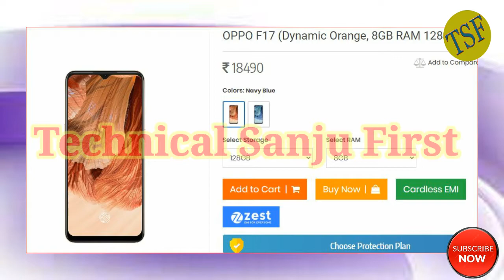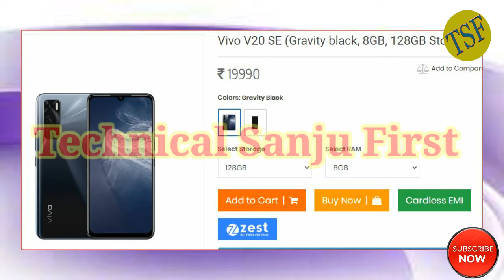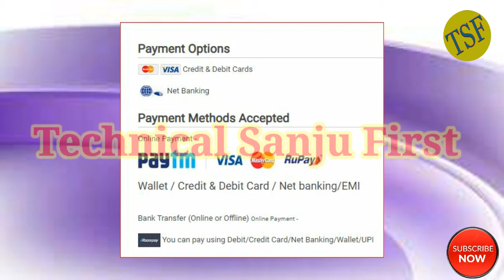10 Android Phone New Model 2021 | Technical Sanju First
Dosto Namaskar Is Video Me Sabse Achha Android Phone Ka Price Dikhaya Gaya Hai Ye Sare Mobile Phone Aapko Kaise Lage Yadi Ye Mobile Aap Use Kar Rahe Hai To Hame Comment Karke Jarur Bataye.

First Of All thanks for all lovely friends to participate in "Technical_Sanju_First" session You are good & Very Very Important Comments for me and my audience value
I feel free & Happy in your life Thnax to all my supporter audience:

Garibo Ko Danation Karne Ke Liye Account No:
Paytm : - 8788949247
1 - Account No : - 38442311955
Name - Sanju
SBI

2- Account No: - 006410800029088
Name - Sujeet Babulal Kori
IFSC Code - BCBM0000065
Bharat Bank

                          SUJEET
FROM :- UTTAR PRADESH [PRATAPGARH] (INDIA)